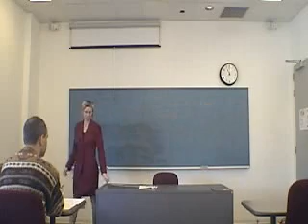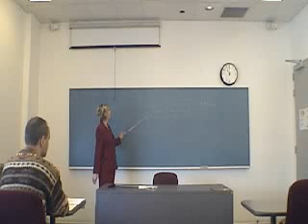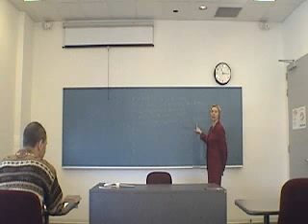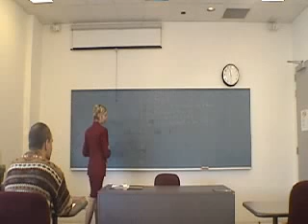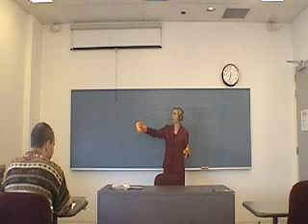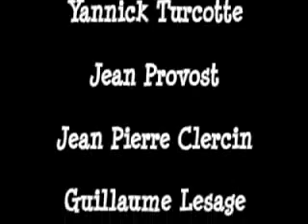Maudit Français (le secret)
Un français vient de s'installer à Montréal. On s'aperçoit vite de son côté « maudit »  Quel est le secret derrière ça ?